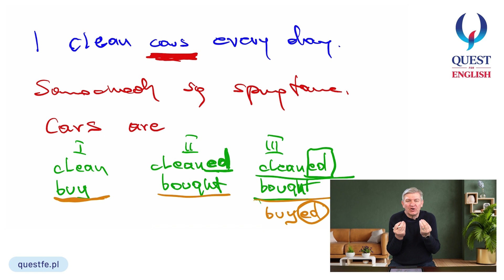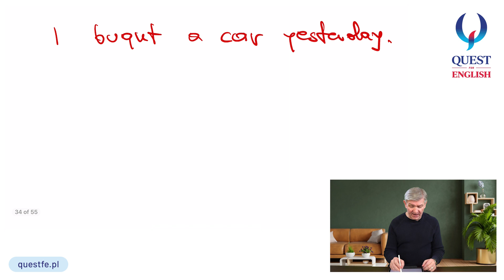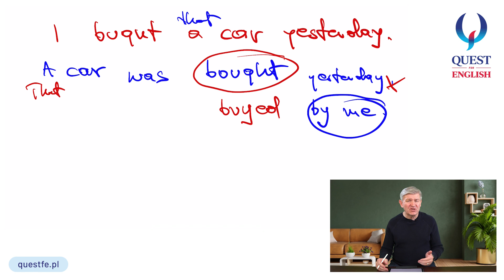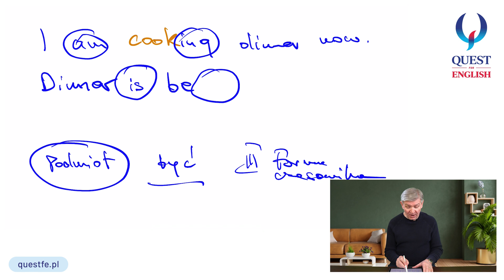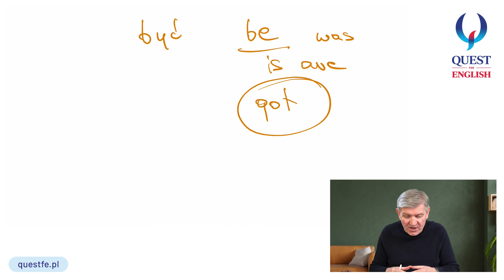Strona bierna - DLACZEGO ANGIELSKI JEST PROSTY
Kliknij w link i pobierz bezpłatny materiał, który utrwali wiedzę z filmu